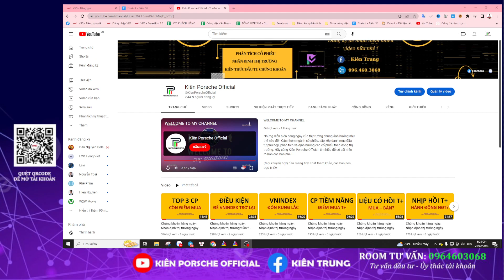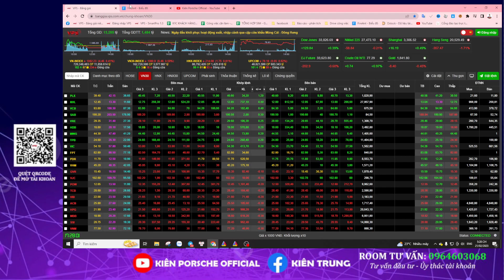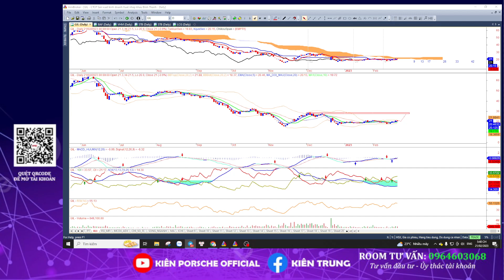Chứng khoán hàng ngày: Nhận định thị trường ngày 22/02/2023. Điều chỉnh liệu có NGUY HIỂM?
Chứng khoán hôm nay:
- Tổng kết thị trường phiên giao dịch phiên: 21/02/2023

Tư vấn - Đầu tư - Ủy thác